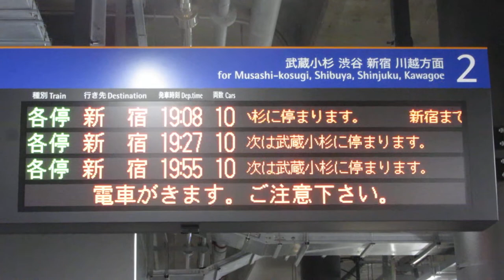相鉄 羽沢横浜国大駅ホーム LED電光掲示板(発車標) 相模鉄道 2020/1 その2